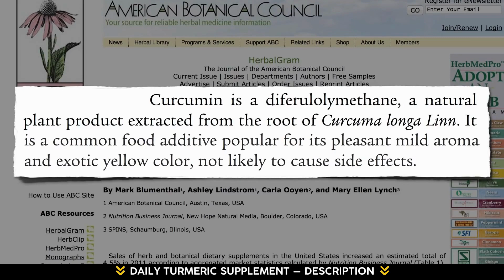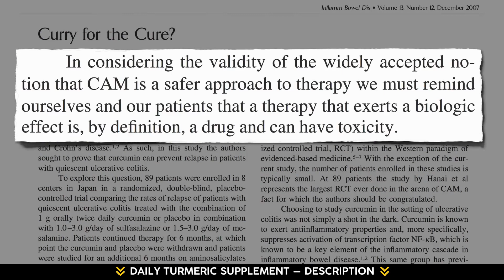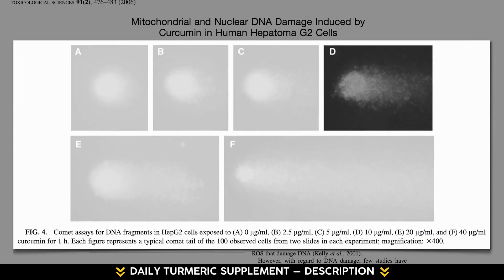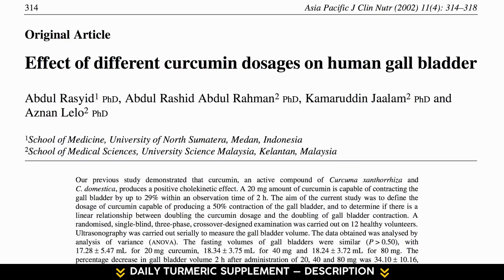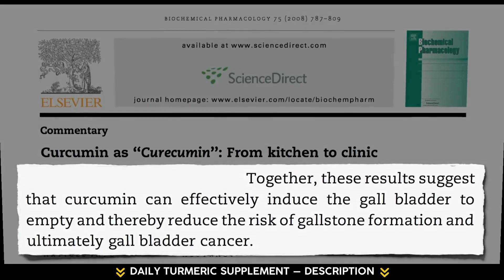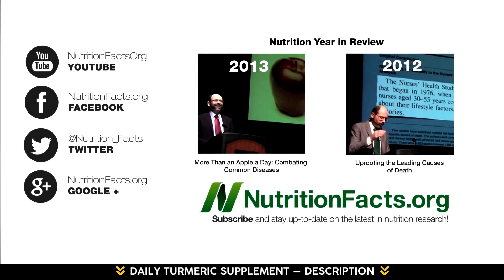[Turmeric] Consumption Of Turmeric ? How To Take Turmeric Daily — Turmeric Health Benefits Curcumin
Many people have been doing determined and constant research regarding the How To Take Turmeric  supplement, and how the How To Take Turmeric  review can contribute to improving their lives in several aspects and senses. For this reason, this video about How To Take Turmeric  is a real example of transmitting valuable and fundamental information for the How To Take Turmeric  supplement, especially if you really want to purchase How To Take Turmeric  reviews with peace of mind and security. That's the purpose of the video that is being shared demonstrating everything you can know about How To Take Turmeric  does it work because clicking on the link to the How To Take Turmeric  buy official website will be a perfect redirect to the safe and reliable How To Take Turmeric  official website. See buy How To Take Turmeric  or review How To Take Turmeric is the best way to know if How To Take Turmeric  works literally. The preparation of this information was designed for people who seek and want to learn about the benefits and ingredients of How To Take Turmeric  ingredients. Find reliable references for your How To Take Turmeric  side effects research. How How To Take Turmeric  review works, is it real How To Take Turmeric , which is the real How To Take Turmeric  price. There is a direct relationship with How To Take Turmeric  customer reviews and How To Take Turmeric  work, even for those looking for an amazon How To Take Turmeric  base. In This Video you Will Know Everything About How To Take Turmeric  So Please Watch It To The End Because It Has a Lot of Important Information. How To Take Turmeric  What Is It? How To Take Turmeric  It is a totally natural product that will help you in several areas. Does How To Take Turmeric  Work? Yes, How To Take Turmeric  works and brings a lot of results if you use How To Take Turmeric  the right way and do everything the right treatment. I’m sure you’ll get a good result. How To Take Turmeric  Where To Buy? You will only find the original How To Take Turmeric  on official website, and to help you I will leave the website just above for you to access.

00:01 Video Share